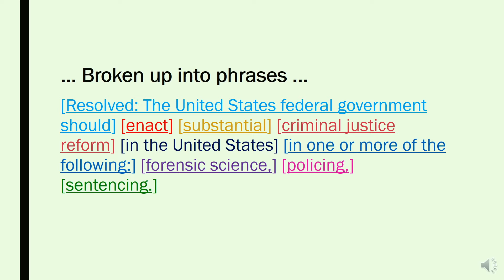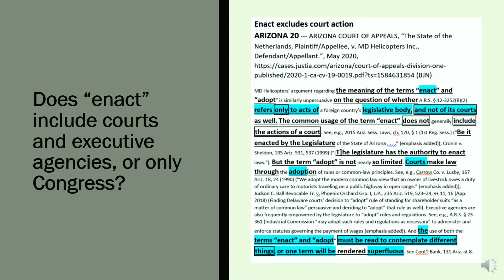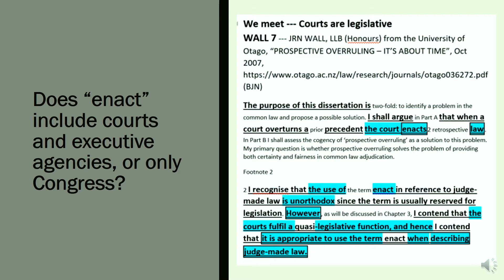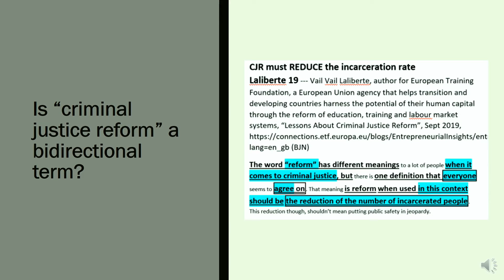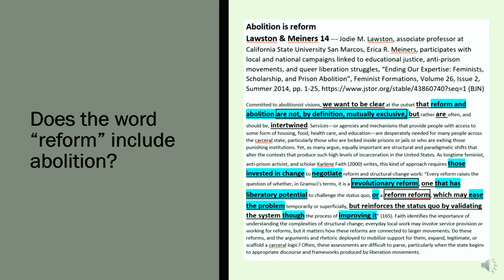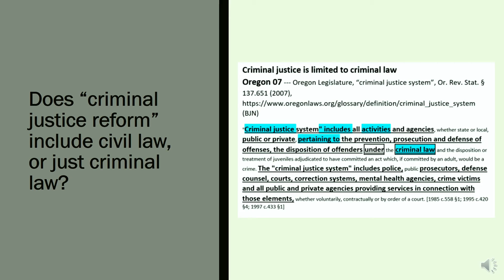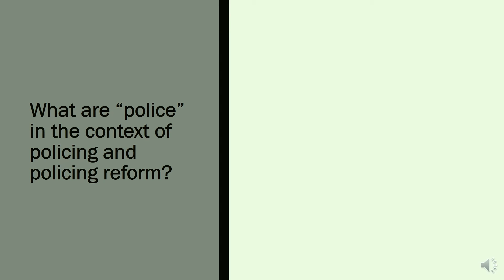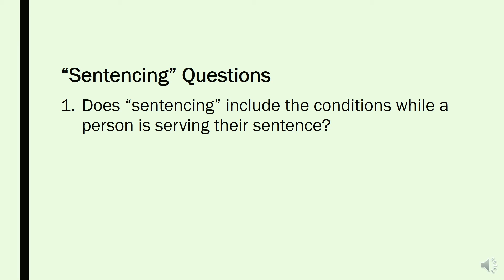Topic Intro Part One - Words in the Resolution - Maggie Berthiaume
Maggie Berthiaume, Director of Debate at Woodward Academy and SDI instructor, gives an introductory lecture to the CJR topic